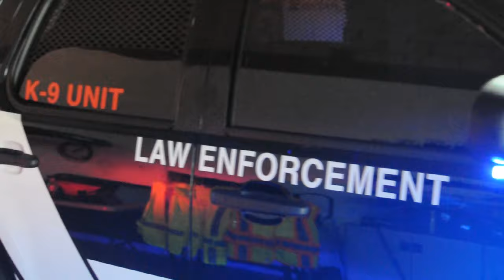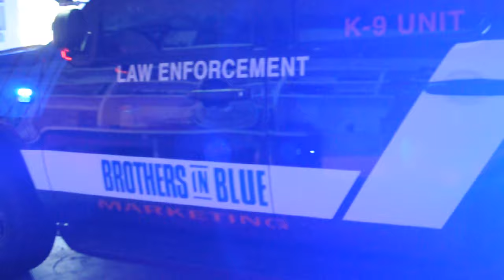Florida Emergency Equipment Upfitters (MIAMI) - 2011 Tahoe Demo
FLEEU - 2011 Tahoe Demo